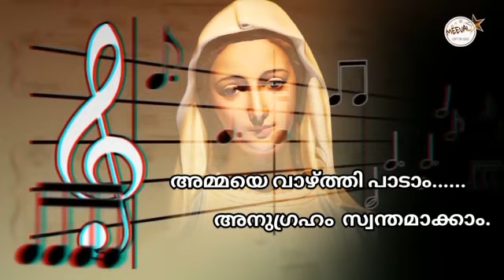MARIAN SYMPHONY 2020 ll ENTRY NO: 27